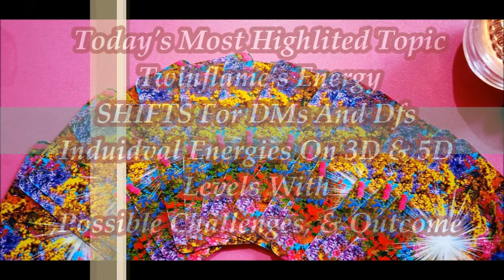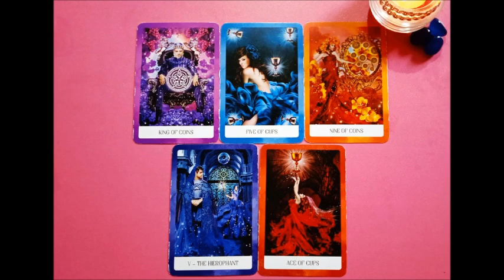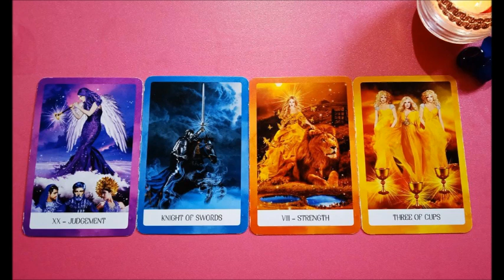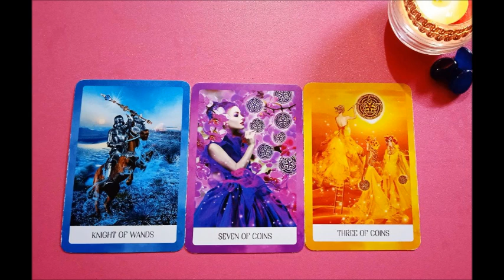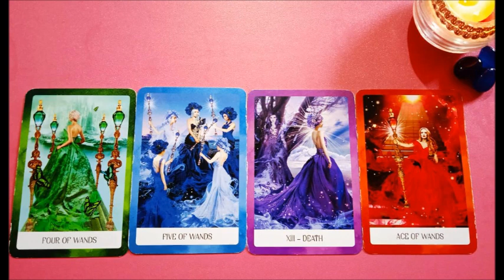CURRENT ENERGIES OF MASCULINE| FEMININES||TODAYS TWINFLAME 11:11 RADING||DM NEXT ACTION||HINDI/URDU